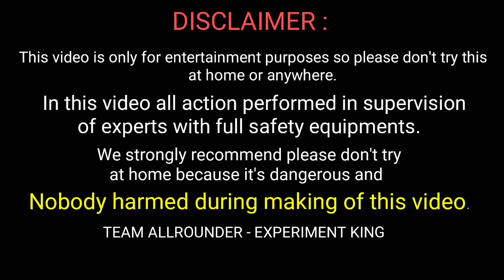Petrol Inside In Sky Shot Experiment || Petrol vs Sky Shot || Experiment King